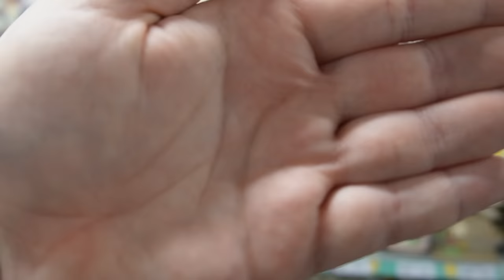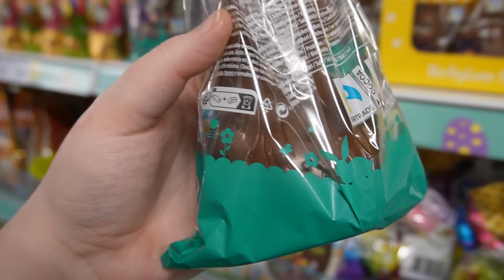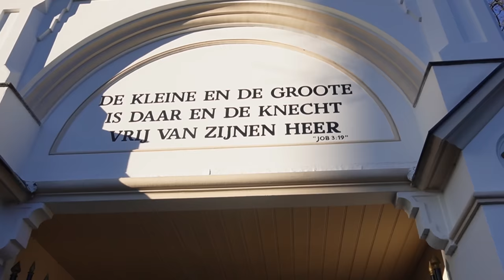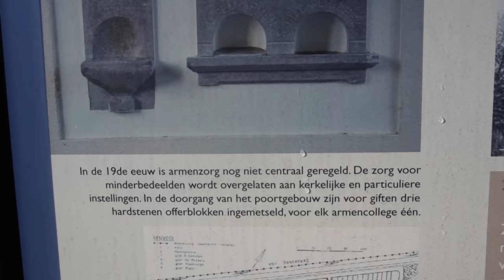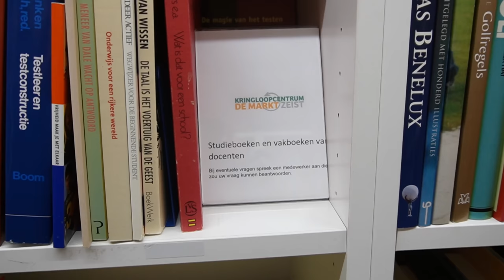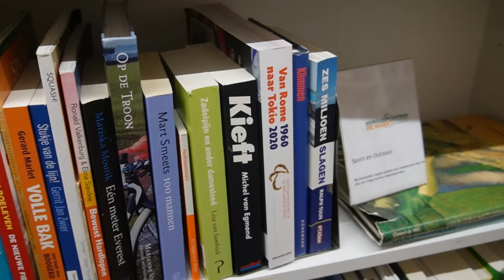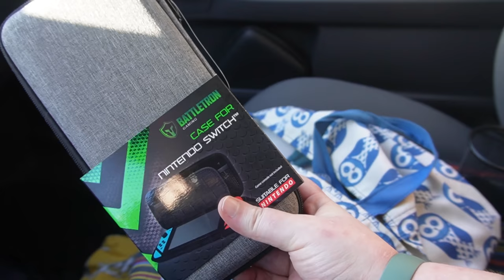HOW I COPE WITH ANXIETY WHILE DRIVING & SHOP WITH ME | VLOG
My name is Tammy. I struggle with too many mental issues, lol, but don't we all? On this channel I document most of my struggles. YouTube helps me to be able to vent and talk about whats going on and how I feel. I consider my channel to be a mental health recovery channel. I'm also trying to lose weight in the process. Come along and let's strive to be the best versions of ourselves!

I'm very hapy to have you Little Lemons accompany me. Thank you SO much!